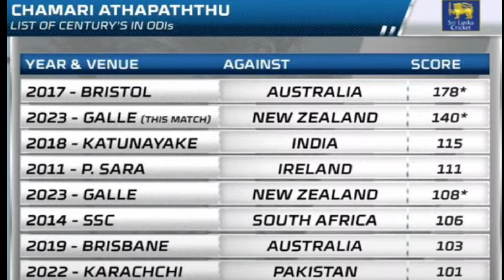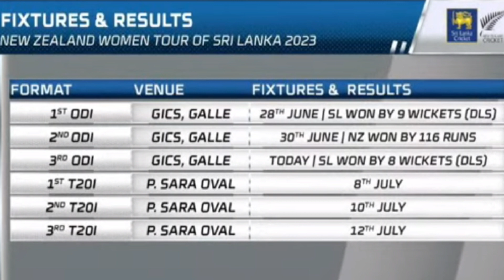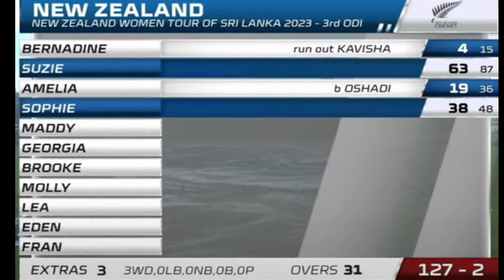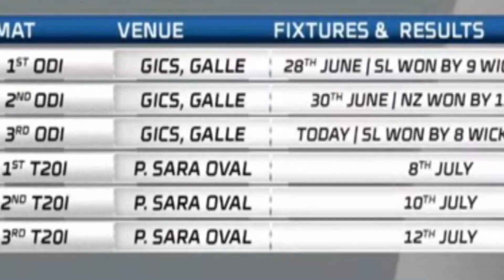කාන්තා ක්‍රිකට් ලකුණු මැෂිම ගාල්ලේදී නවසීලන්ත කාන්තාවන්ගේ කටවල් මහයි.SL Women won first series vs NZ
Mainly for Sports & Environment , Sinhala # 2023 SPORTS SRI LANKA CRICKET CHAMARI ATAPATTU